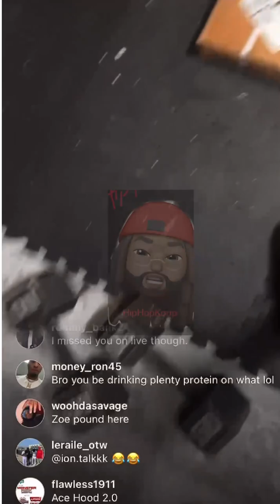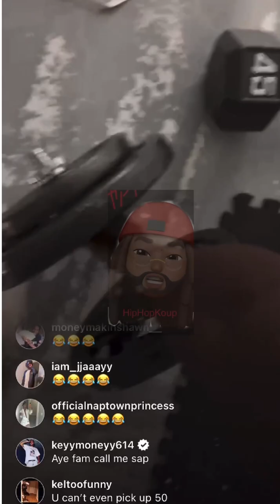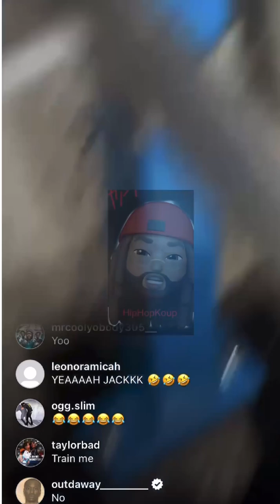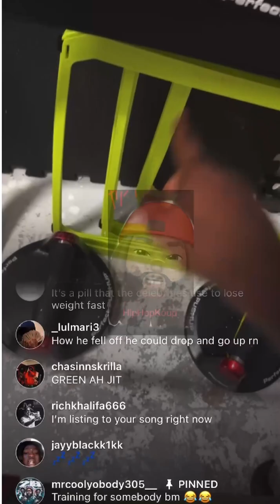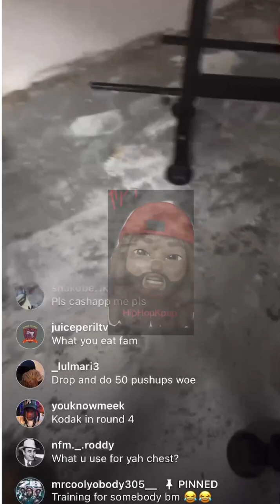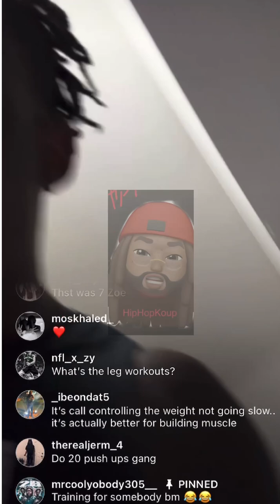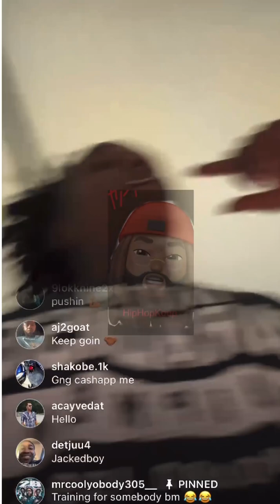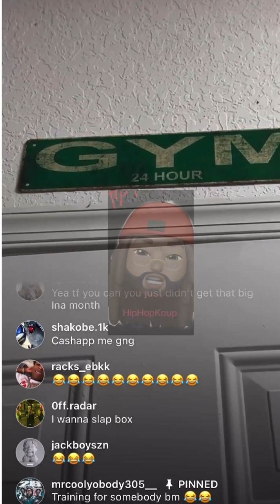Jackboy Goes Live On IG To 🤡 BandmanKevo😂” WTF Do I Look Like Getting On A Table For….”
SayCheese TV Makes A Post On IG Showing 1804 JackBoy’s Fitness Transformation. BandmanKevo Comments Made Jackboy Go Live And Clown Him